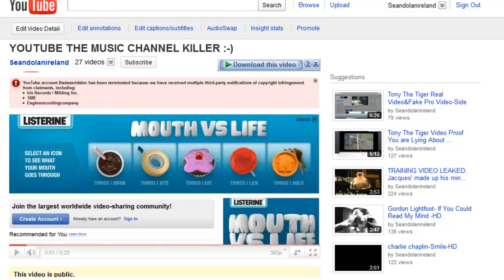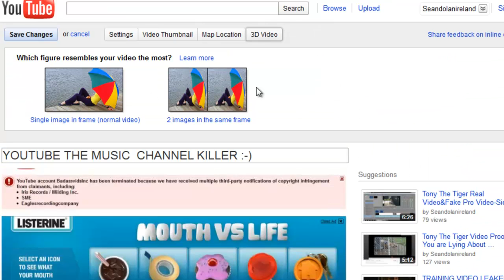Leaked New Youtube- Free on Your Channel VIDEOS :-))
Leaked New Youtube Free on Your Channel :-))